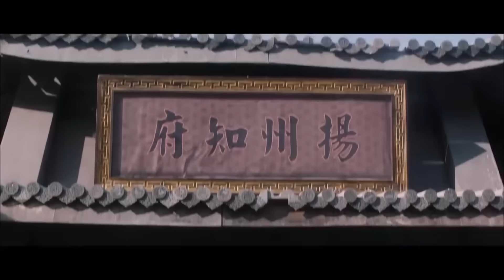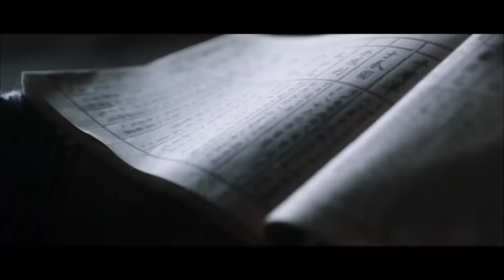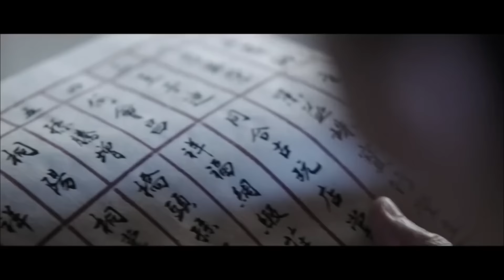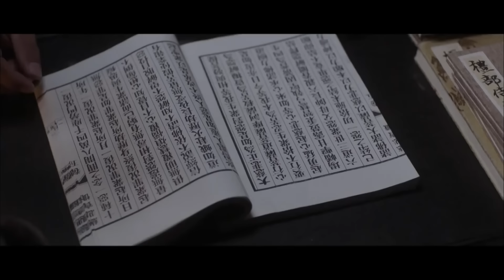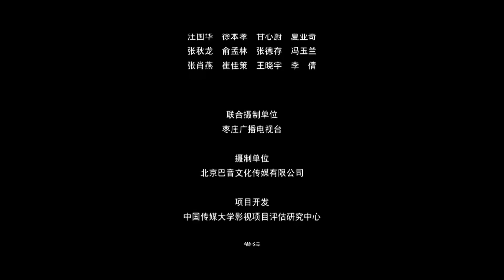《神探袁可立》/ Detective Yuan 袁可立调查火器凶杀案连连受阻 却凭一个弓箭手站位找到突破口（张博 / 陈琳 / 张仲）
【内容简介】
电影《神探袁可立》影片主要讲述的是袁可立在调查一起震惊江南的机密火器杀人案时，遭受重重阻拦和误导，逐渐发现身边所有亲近人都在欺骗自己，在彻查此案件过程中却发现另有隐情--其涉及整个江南的黑幕，甚至连自己的老师也牵涉其中。